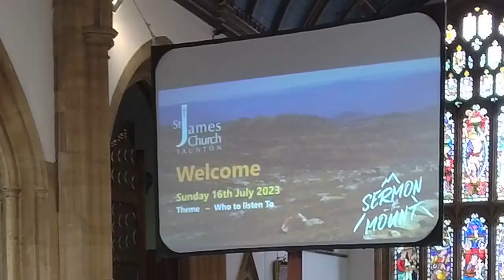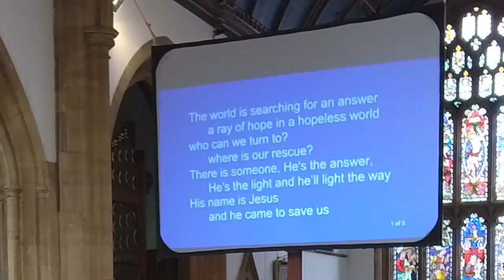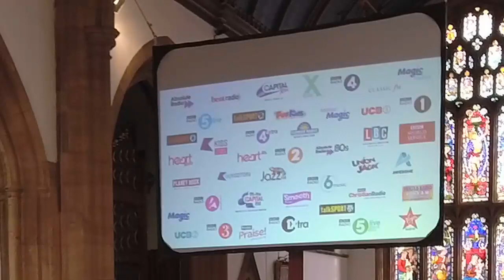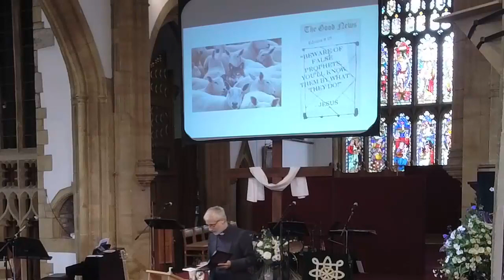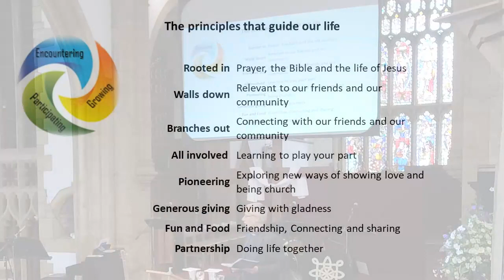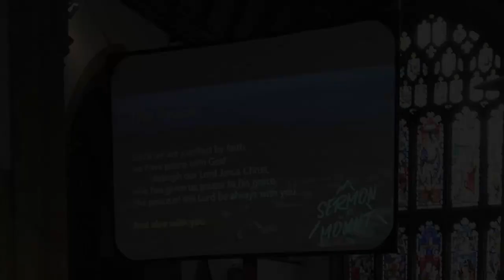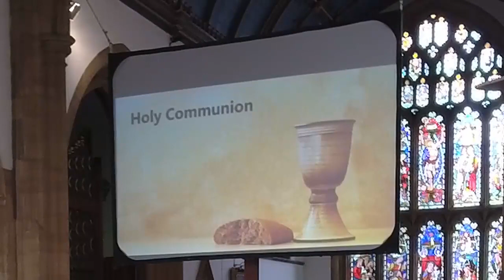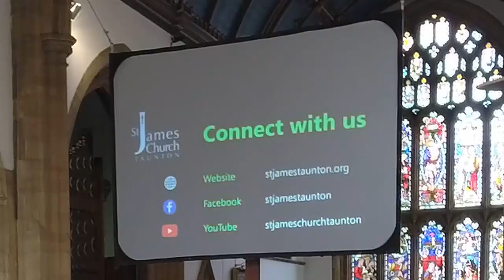Who to listen to - Sunday 16th July 2023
This is the final talk in our series on the Sermon on the Mount. “Watch out for false prophets. They come to you in sheep’s clothing, but inwardly they are ferocious wolves." (Matthew chapter 7 verse 15.) Fabian shows that we need to be rooted in Prayer, the Bible and the life of Jesus.

Watch live! You can watch our services live on Facebook every Sunday morning at 10.30 UK time. The video here on YouTube is a “tidied-up” version of the livestream recording – mainly removing gaps and repairing the occasional hiccup.

Listen to the audio: Alternatively, you can listen to the readings and the sermon in our Bible Bytes podcast that appears each week on our Please allow a couple of days for us to process and upload the podcast and the YouTube video.